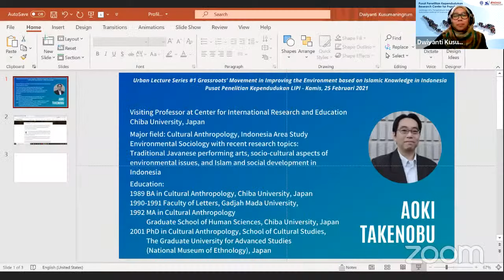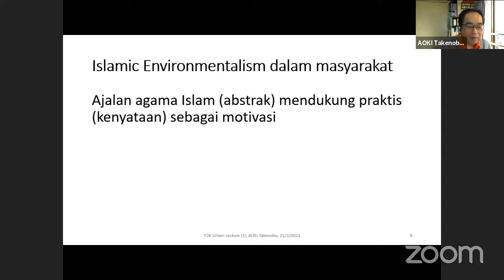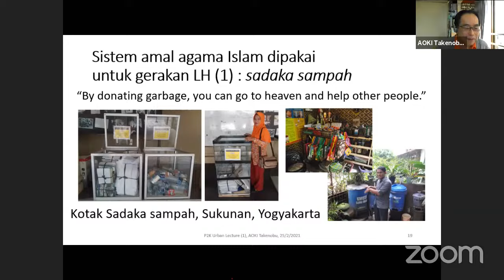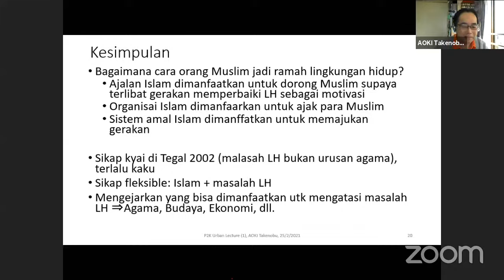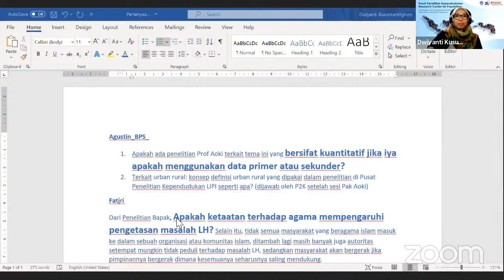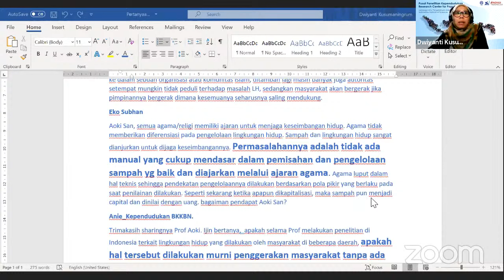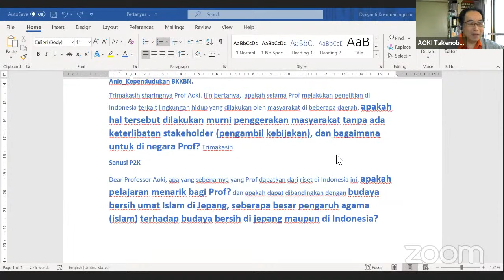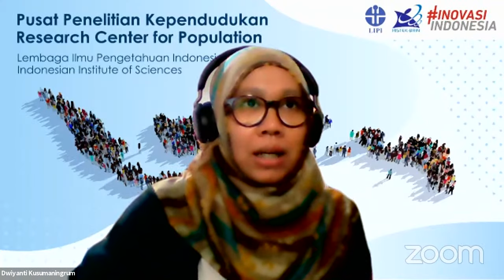Urban Lecture Series #1 - Grassroots' Environmental Movement based on Islamic Knowledge in Indonesia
P2 Kependudukan LIPI - Urban Lecture Series #1 - "Grassroots' Movement in Improving the Environment based on Islamic Knowledge in Indonesia"

Speaker:
Prof. Aoki Takenobu (Visiting Professor, Center for International Research and Education, Chiba University)
Host:
Rusli Cahyadi, Ph.D (Researcher, P2 Kependudukan LIPI)
Moderator:
Dwiyanti Kusumaningrum (Researcher, P2 Kependudukan LIPI)